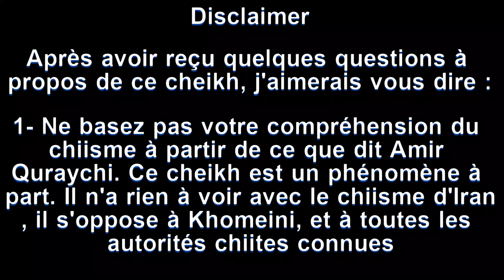Amir Quraychi 7: Le Hajj et la pierre noire